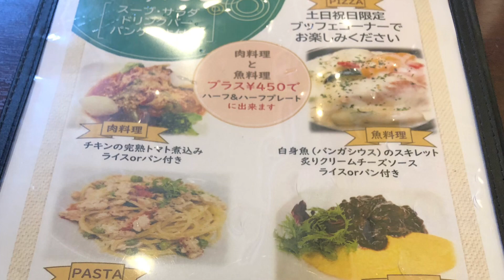vlog もうすぐパパの休日 2024/4/29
四谷
豊洲
銀座
アカチャンホンポ
ベビザラス
西松屋
錦糸町